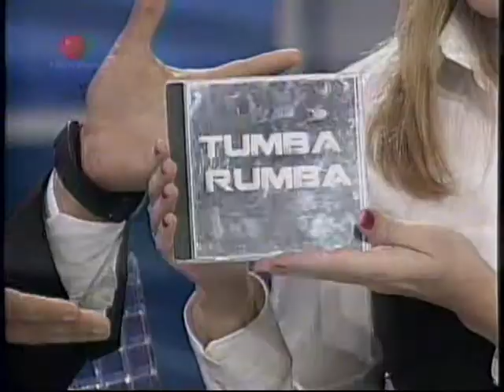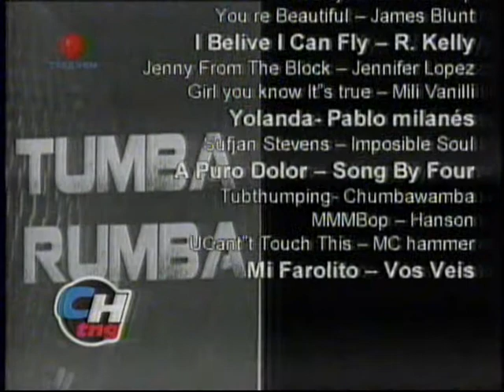Luis Chataing y Valentina Quintero (Parte 3/6).